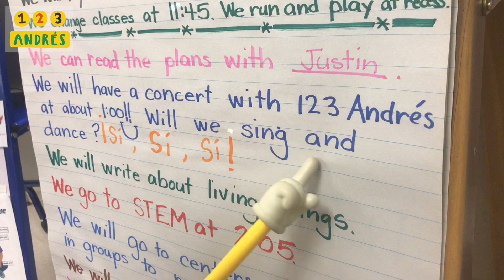¡Visitamos a un salón de clase de sorpresa! Surprise visit to a class! - 123 Andrés - Christina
Estos pequeños de Kinder fueron los ganadores de un concurso organizado entre escuelas locales. Fue un placer visitarlos y hacer un mini concierto para ellos y sus maestras.